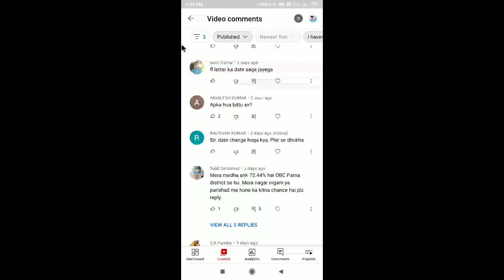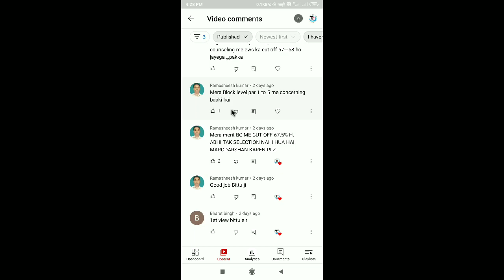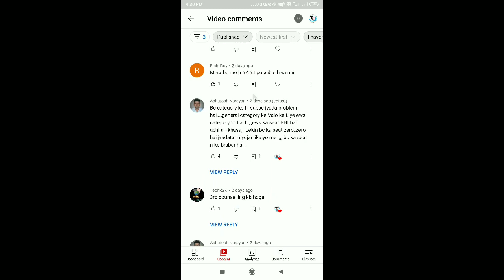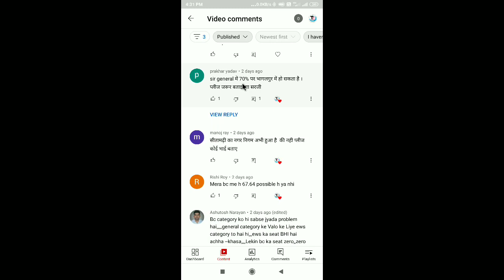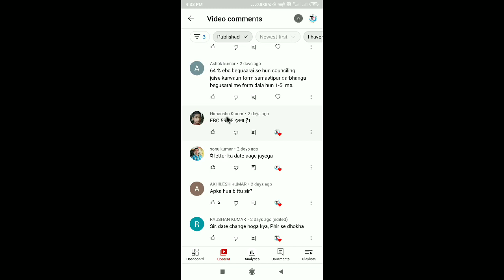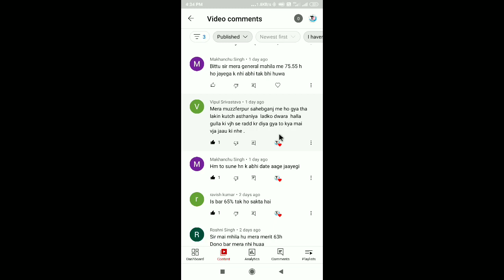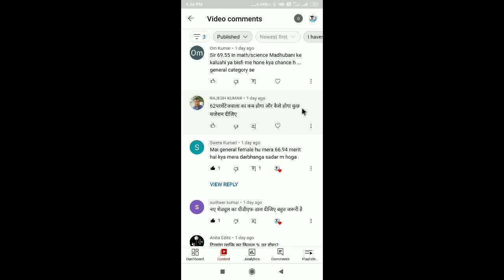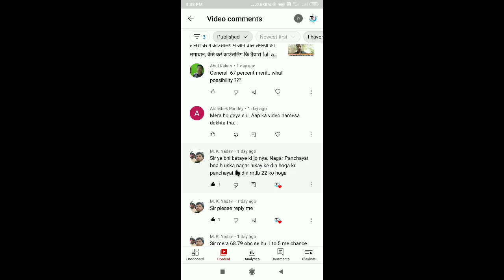तीसरा चरण काउंसलिंग से संबंधित सारे सवालों का जवाब, कैसे होगा काउंसलिंग, कैसे होगा सेलेक्शन